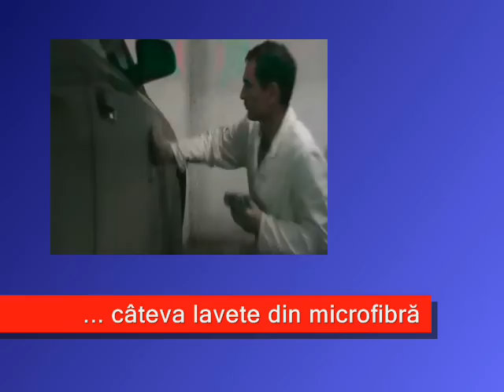Spalatoria auto mobila SPALARE IN PARCARE - METODA 1 (waterless)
Metoda de spalare fara apa (waterless) ofera posibilitatea de a spala/curata masina fara a utiliza galeti, detergenti, bureti sau furtun cu apa. Prin aplicare cu un sprayer, produsul waterless desprinde murdaria de pe suprafata de curatat si, prin emulsificare, inconjoara moleculele de murdarie, izolându-le, si astfel se evita orice posibilitate de zgariere a masinii.